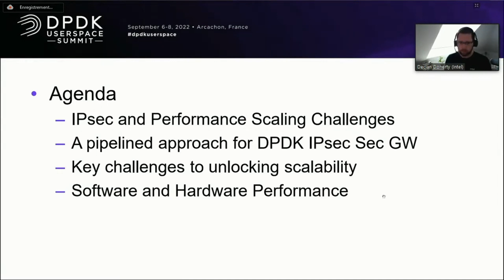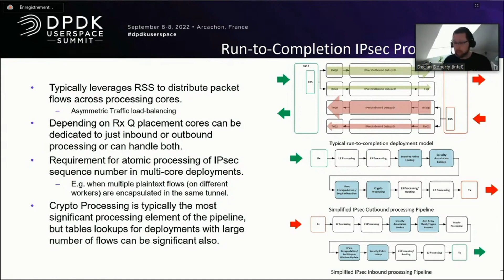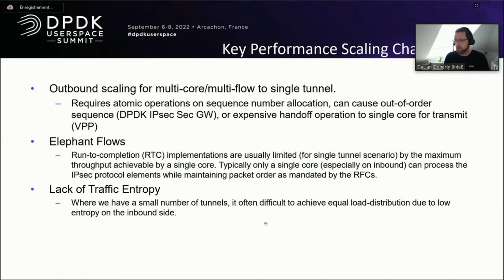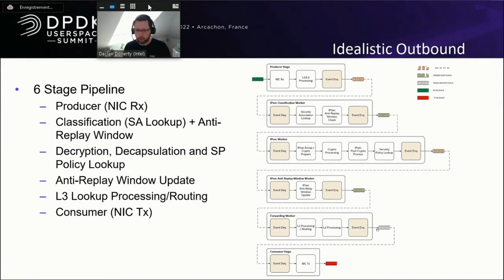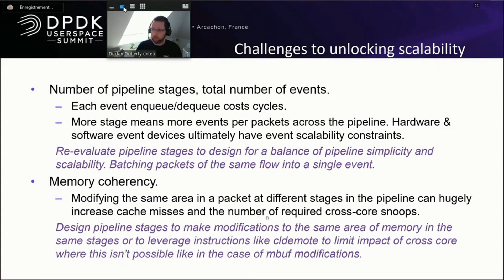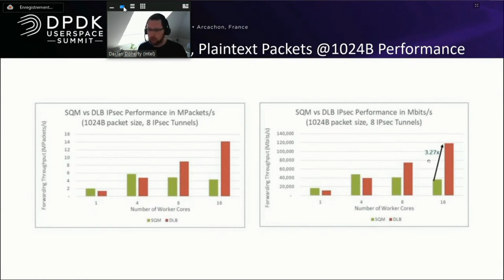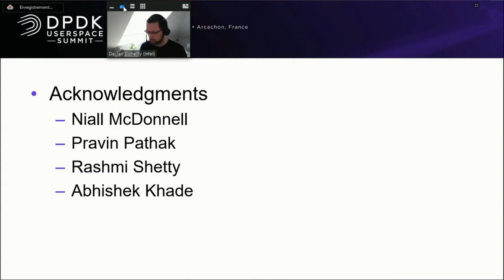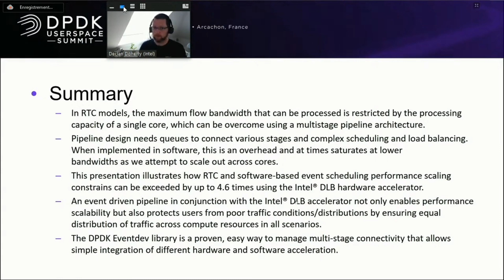Dynamic Load Balancing and Scaling IPSEC Workloads - Declan Doherty, Intel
Pipelined multi-stage software architecture provides the scalability that a conventional run-to-completion (RTC) model fails to provide. A network interface card (NIC) queue, or a port processed by a single core, can be a bottleneck, limiting the per-flow processing rate for an application. To achieve scalability, applications are separated into stages and executed in parallel. Queues and arbiters connect pipelined stages and perform complex scheduling and load balancing tasks.

To illustrate this concept, the DPDK IPsec Gateway sample application was chosen because it suffers performance limitations related to the RTC model in the presence of high bandwidth tunnels. A pipeline design provided scalability, while the DPDK Eventdev library managed queuing and scheduling. In this presentation we cover the adaptation of the Intel® Dynamic Load Balancing technology for this application and compare the performance to the sw based eventdev solution.